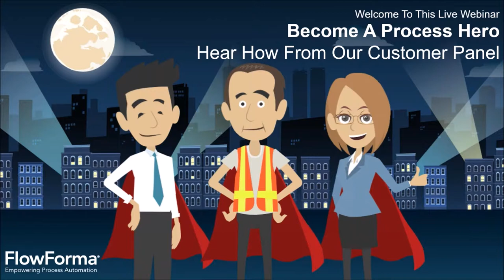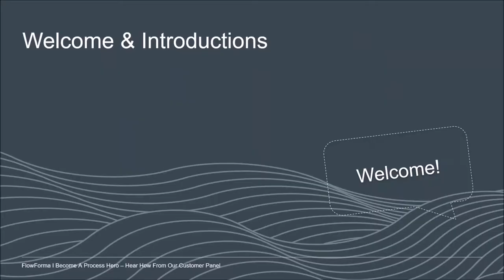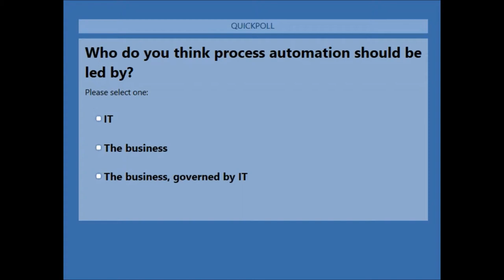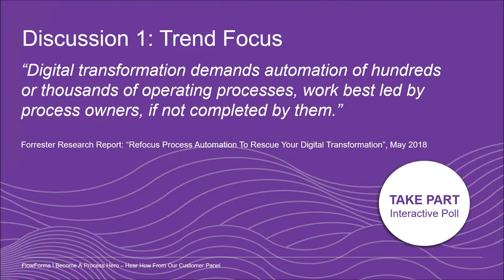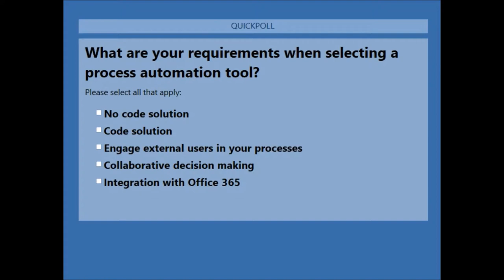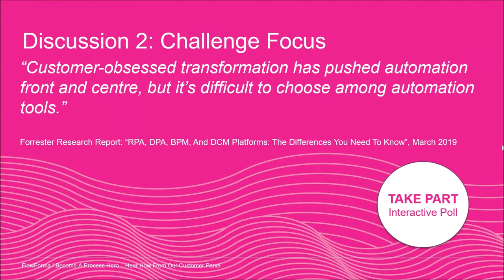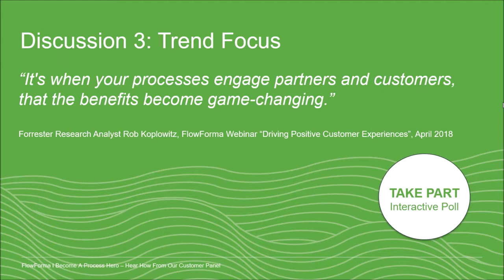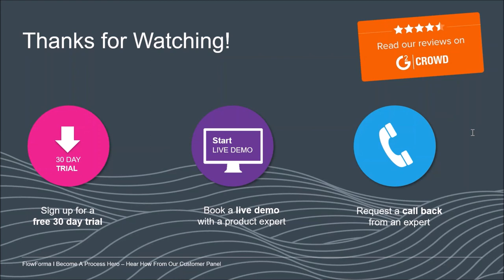Webinar: Become a Process Hero - Hear How From Our Customer Panel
This live webinar took place on May 16th 2019.

We were delighted to host this webinar with our special guests:
Dustin Ray from McKinley Irvin, James Morgan from the A14 and Treasa Cunneen from GOAL Ireland.

Listen to this webinar to:

- Learn how these process heroes identified process automation as a way to accelerate digital transformation

-  Discover how these organizations went about selecting the perfect process automation tool for them

- Hear inspiring success stories and practical examples of how these heroes cured long-standing pain points and now innovate with cross-functional business processes

- Understand how you too can become the ultimate process hero with the FlowForma Process Automation tool